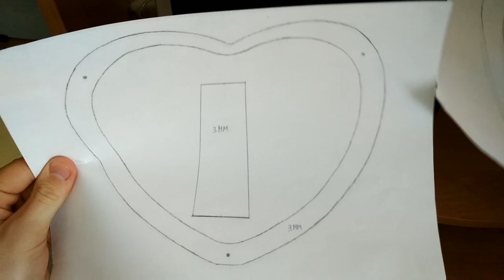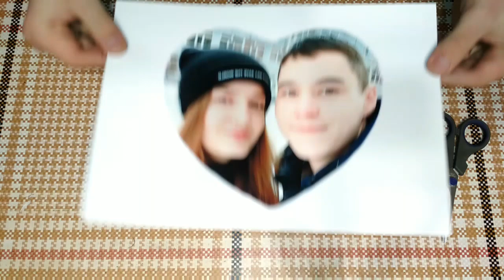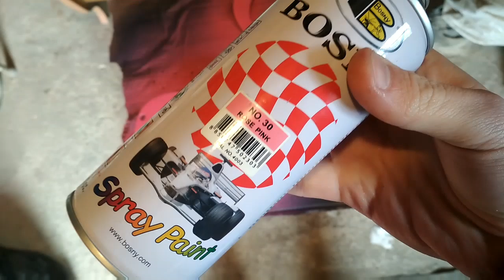❤ Подарок на 14 февраля ФОТОРАМКА своими руками ❤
Не знаете, что подарить на 14 февраля своей любимой девушке? Подарки из магазина стали чем-то неоригинальным и рутинным? Тогда сделайте этот подарок своими руками - так он будет не просто даримой для галочки вещью, а частичкой тебя с вложенной в него любовью. На этот День Святого Валентина предлагаю смастерить фоторамку. А как её сделать своими руками, вы подробно узнаете, посмотрев это видео.

● Шаблон (чертеж) фоторамки - подарок на День Влюбленных - вы можете скачать

🌎Моя группа ВК, где можно скачать чертежи [IWP - Infinity Weapons Project]
Также в этой группе вы сможете найти много полезной информации про огнестрельное оружие.

⚠Не зарегинен в ВКонтакте или нет туда доступа - не беда! Вот НОВАЯ группа в FACEBOOK, где можно скачать все чертежи